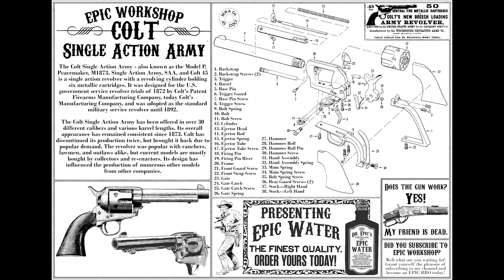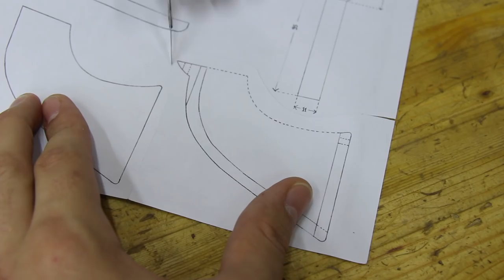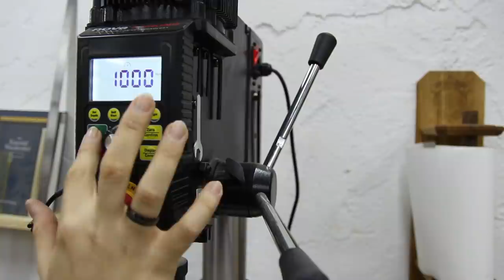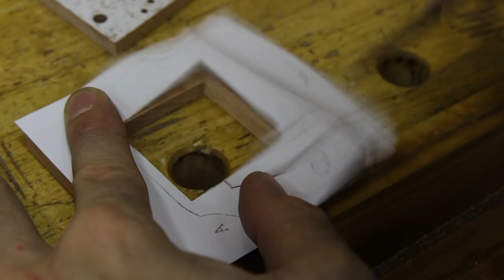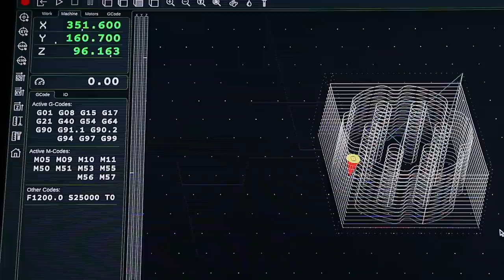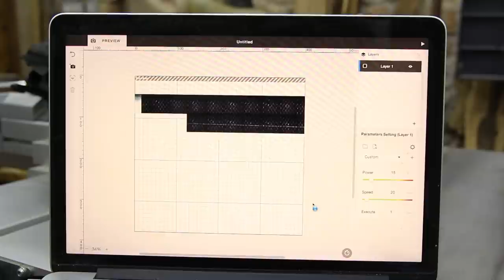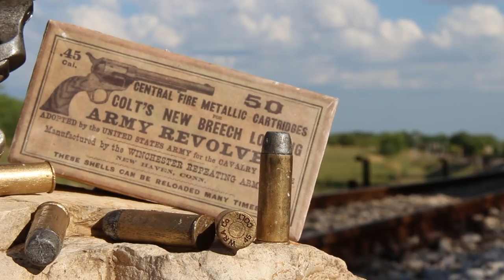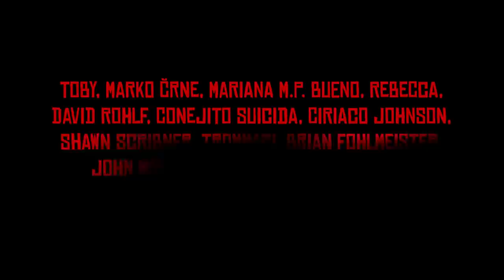I Made WOODEN Revolver With 40 Mechanism Parts (RDR2)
Hey Bros 🤘
So.. This video took so long to make (7 weeks), but it's finally finished and I hope you will enjoy! Colt 1873 is my favorite revolver and I challenged myself to make a wooden version (Beech!) with a working mechanism. I am also excited to be working with Flux who gave us the laser used in this video.
Since I was making plans from scratch it was a difficult and slow process, a lot of things went wrong and I had to remake certain parts many times until I got it right. Big thanks to my brother Andrea, Mihael (the dead guy and guitarist) and Emma for help with the video!

See you with new project soon :)
Moris